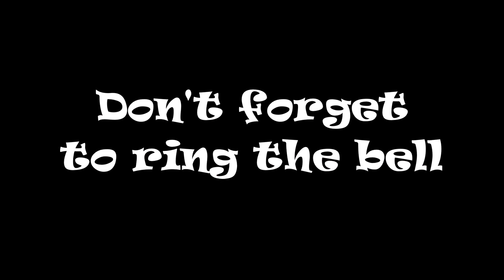CSX 3113 NB Manifest St Stephen SC